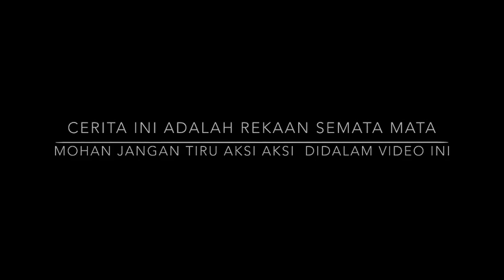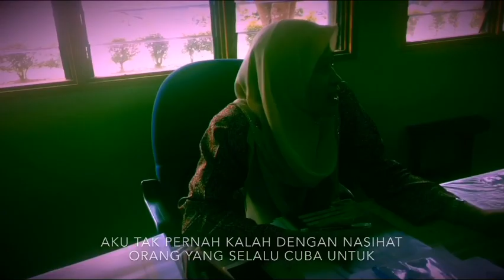GENGSTERNOOB THE MOVIE (TPF) KOLEJ VOKASIONAL MUADZAM SHAH 2018